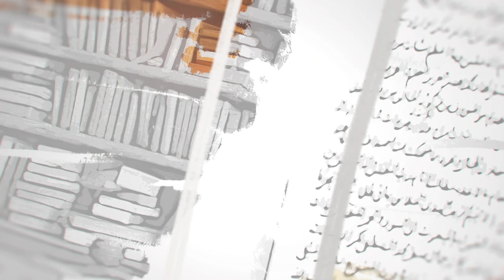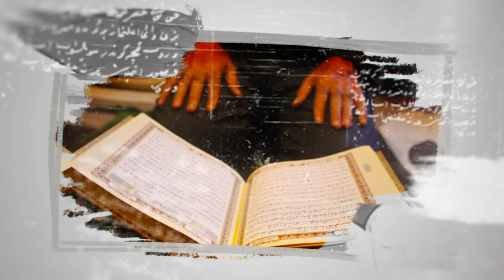الإمام الحسين عليه السلام سرّ التغيير - آية الله الفقيه السيد محمد رضا الحسيني الشيرازي رحمه الله